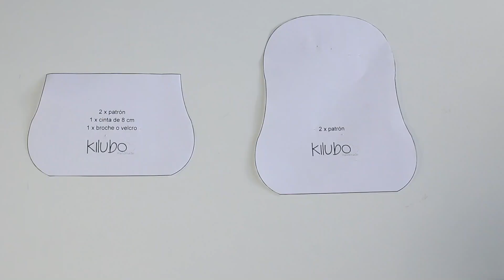Coser para Vender│ Retazos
PATRONES AQUÍ